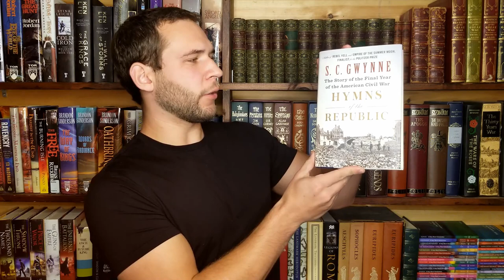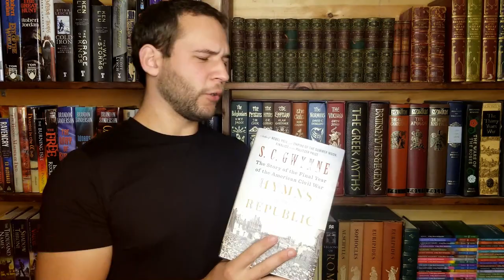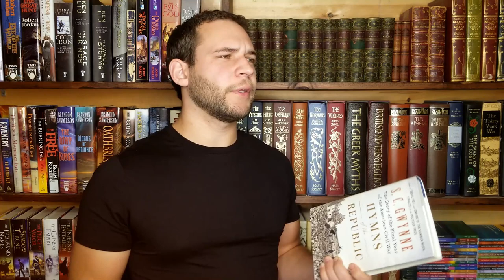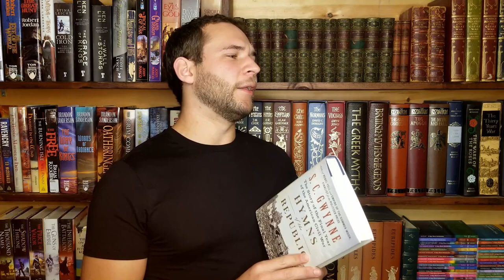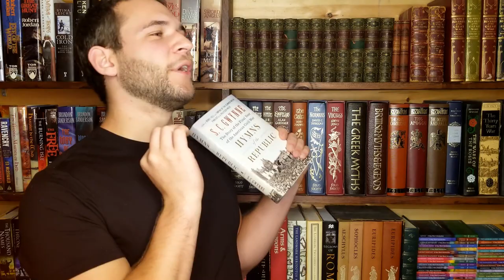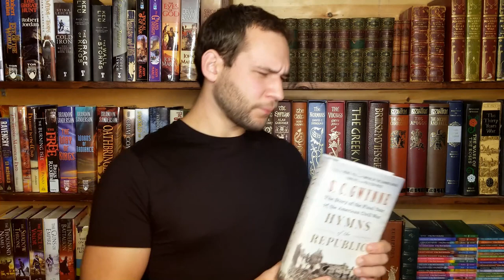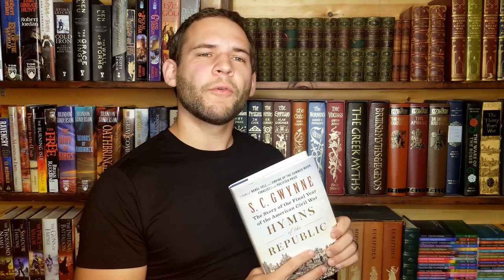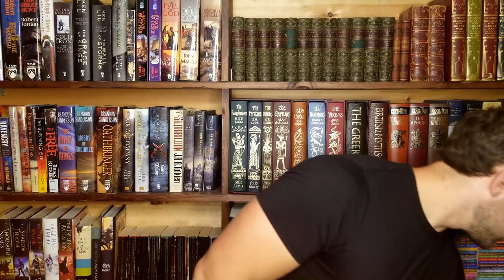Hymns of the Republic by S.C. Gwynne - Book Review - Civil War History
My Etsy Shop!

- "We Need a Hero"